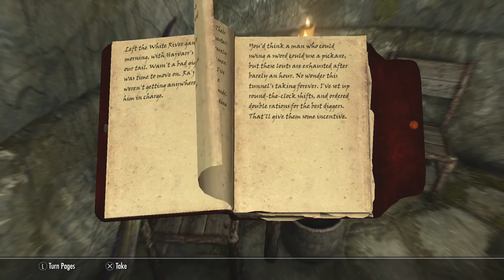Skyrim Remastered Legendary Walkthrough Archer Build Ep 87 Frostmere Crypt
Another Dungeon? Oh Boy!!